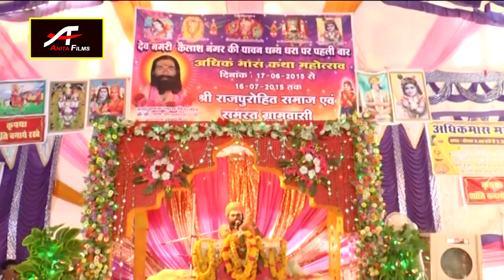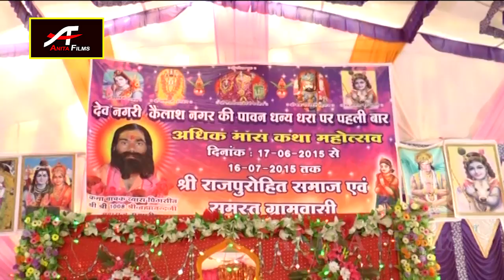श्री ब्रह्मानंद जी महाराज | कथा प्रवचन | भाग 26 | कैलाश नगर सिरोही लाइव